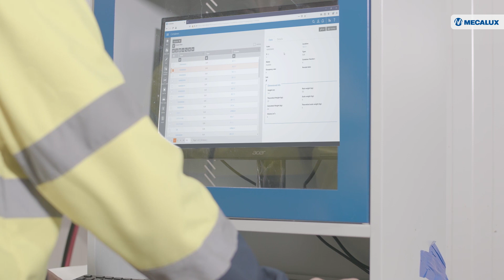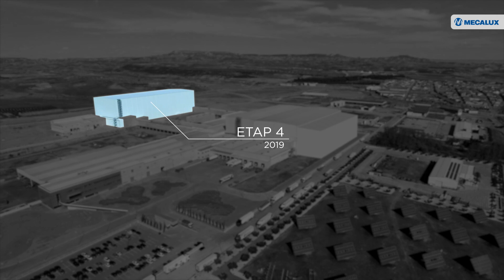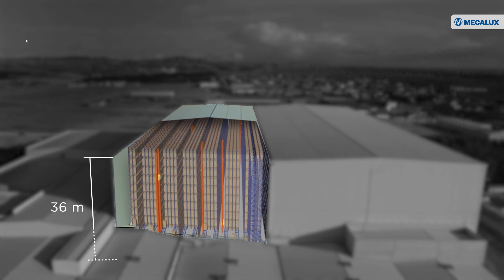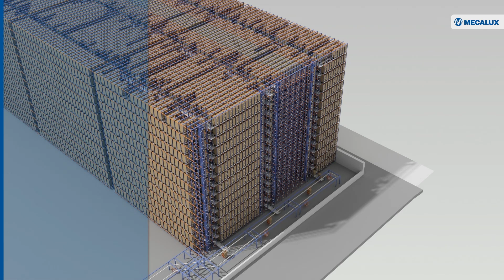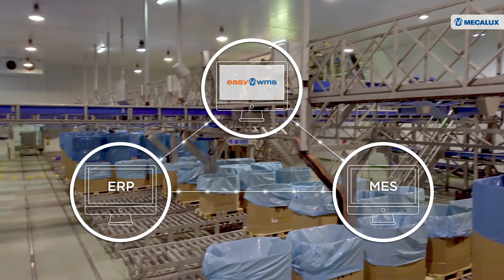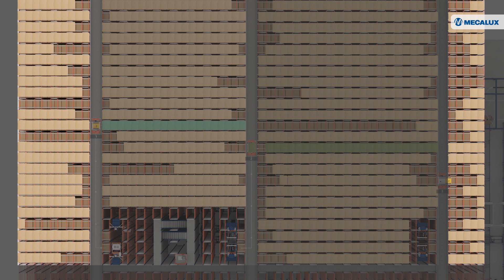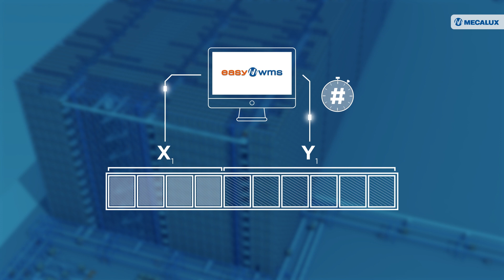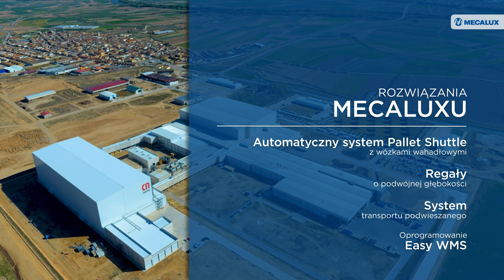Congelados Navarra: Automatyzacja jednej z największych mroźni w Europie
Dzięki Mecaluxowi firma Congelados de Navarra zmodernizowała swój system dystrybucji, stosując nowoczesne i wysoce zrobotyzowane instalacje magazynowe. Jej centrum logistyczne stanowi punkt odniesienia w sektorze spożywczym, dzięki zastosowaniu innowacyjnych rozwiązań i automatyzacji obiektów. Przedsiębiorstwo zajmuje wiodącą pozycję pod względem zastosowanych rozwiązań magazynowych, dzięki wszechstronnemu zarządzaniu oprogramowania Easy WMS firmy Mecalux.

Centrum logistyczne firmy Congelados de Navarra dysponuje 160 000 miejsc paletowych, objętością przekraczającą milion metrów sześciennych, charakteryzuje się nieustannym przepływem towarów oraz następującymi rozwiązaniami automatycznymi: 18 układnicami, 53 wózkami wahadłowymi, automatycznym systemem Pallet Shuttle z 42 wózkami, 20 podnośnikami, 4 liniami systemu transportu podwieszanego zintegrowanymi z 72 wózkami i pętlą przenośników o łącznej długości wynoszącej kilkaset metrów. Oprogramowanie Easy WMS firmy Mecalux jest centralnym elementem, który zarządza jednocześnie wszystkimi komponentami składającymi się na ogromny kompleks firmy Congelados de Navarra.

📣 "W ostatnich latach potrzeby firmy Congelados de Navarra w zakresie składowania znacznie wzrosły, dlatego uznaliśmy, że podwojenie przestrzeni magazynowej jest konieczne. “ Julian Arnedo, Kierownik Działu Spedycji - Congelados Navarra

Zapoznaj się z naszymi rozwiązaniami magazynowymi i odkryj, co możemy zrobić dla Twojego magazynu

O nas

Mecalux jest wiodącą firmą w zakresie projektowania i produkcji regałów magazynowych, magazynów automatycznych, oprogramowania zarządzającego procesami magazynowymi oraz dostarczania rozwiązań intralogistycznych.